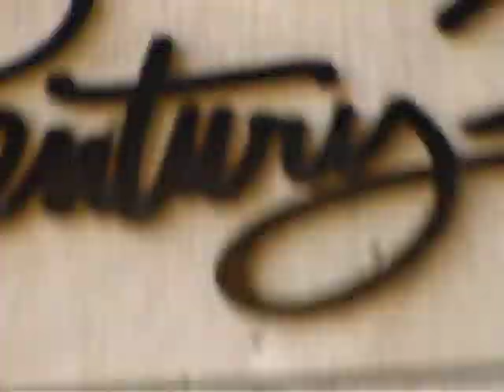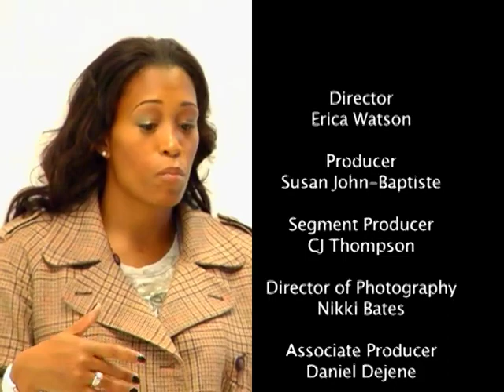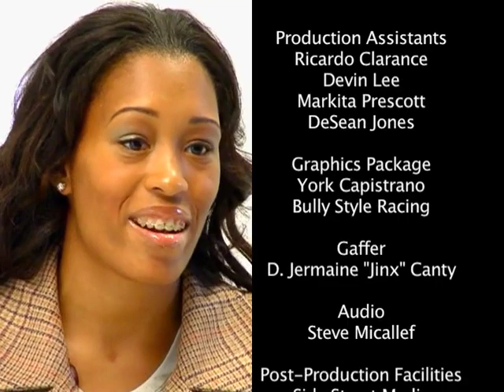My Model Is Better Than Your Model Ep 103